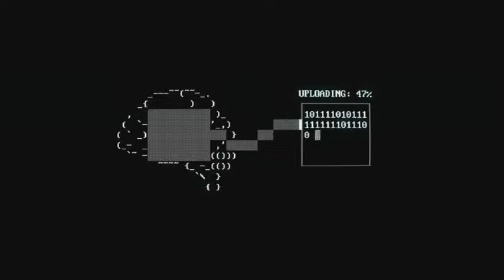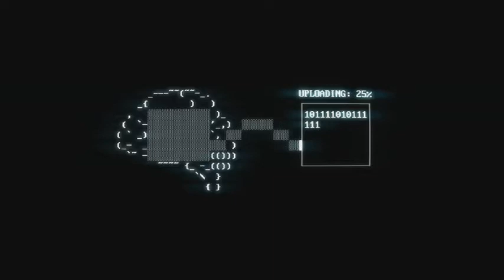Something different- superhot